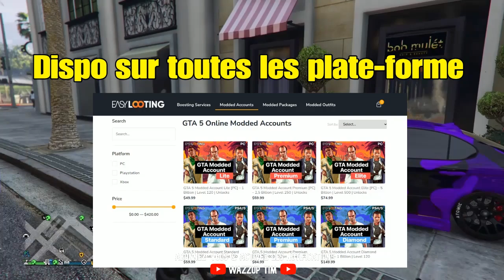✔AVOIR PLUSIEURS TENUES MODDER EN MEME TEMPS SUR GTA 5 ONLINE✔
🔔Yo les gars nouvelle video sur comment avoir plusieurs tenues modder en meme temps sur gta 5 online✔